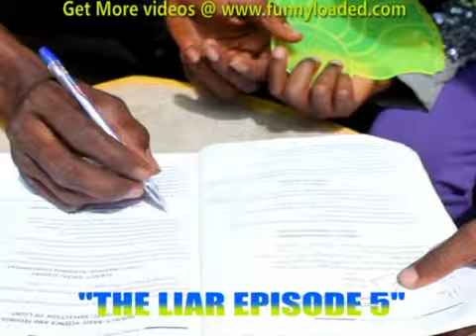The Lair funnyloaded (Episode 5)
When you ask a little girl to lie too much...this is what you get...lol